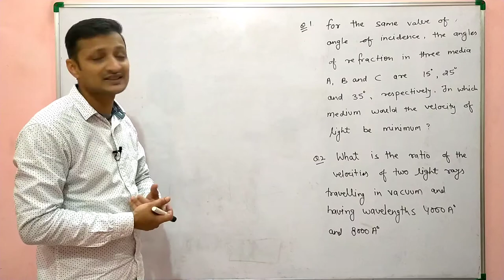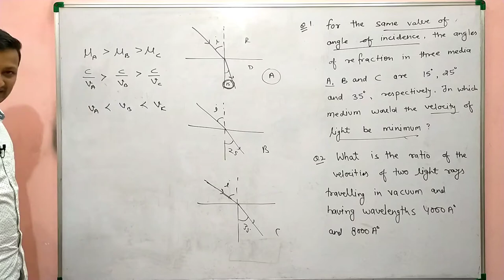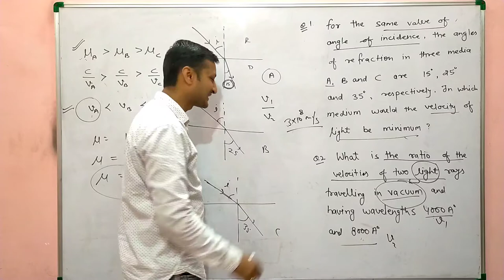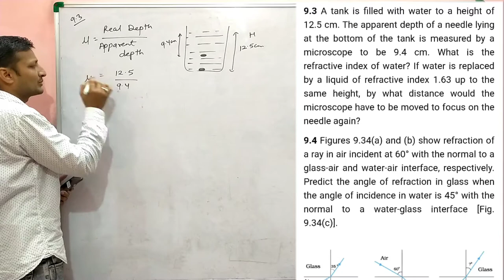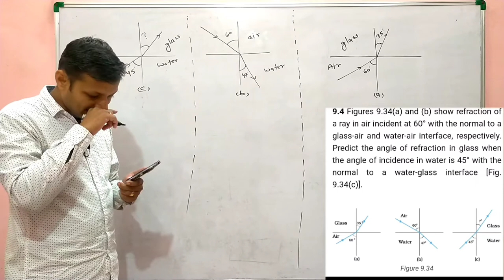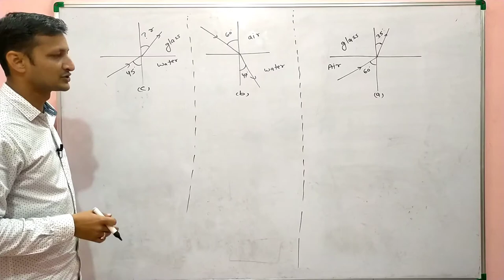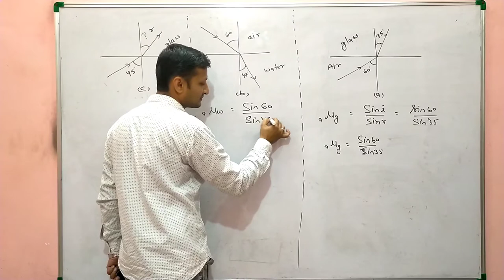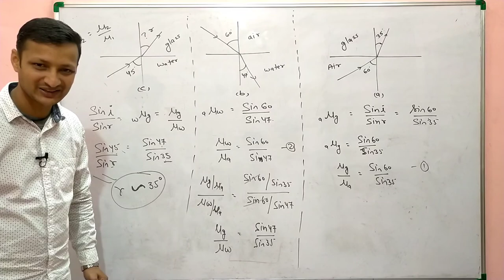Class 12 Physics | Ray Optics | Exercise Question 9.3 | Question 9.4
Ray Optics | Refraction of light | RBSE CLASS 12 PHYSICS | CBSE Class 12th Physics | Ray optics exercise question 9.3 | Ray Optics Exercise Question 9.4 | fun with physics
9.3 A tank is filled with water to a height of 12.5 cm. The apparent depth of a needle lying at the bottom of the tank is measured by a microscope to be 9.4 cm. What is the refractive index of water? If water is replaced by a liquid of refractive index 1.63 up to the same height, by what distance would the microscope have to be moved to focus on the needle again?

9.34(a) and (b) show refraction of a ray in air incident at 60° with the normal to a glass-air and water-air interface, respectively. Predict the angle of refraction in glass when the angle of incidence in water is 45° with the normal to a water-glass interface [Fig. 9.34(c)].
NCERT solutions
NCERT class 12 Physics solutions
NCERT class 12 Physics exercise
Prashant Maheshwari
Fun with physics
chapter 9 exercise question
physics by Prashant Sir